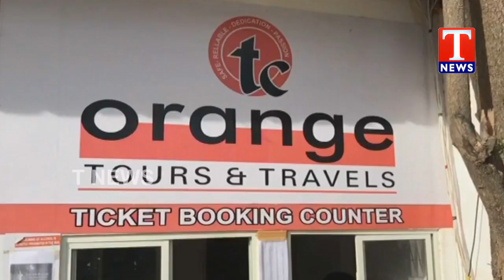Fire Accident At Orange Tours & Travels Garage | Medchal Dist | T News live Telugu